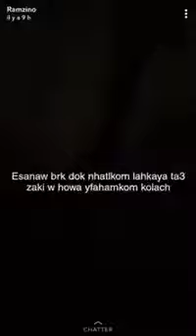تصريح وحقيقة صاحب فيديو زاكي يبرئ نفسوا (هيا لي دارت لفيديو مش انا )